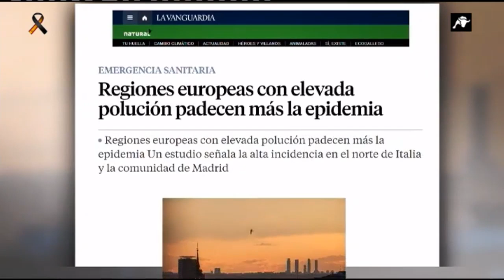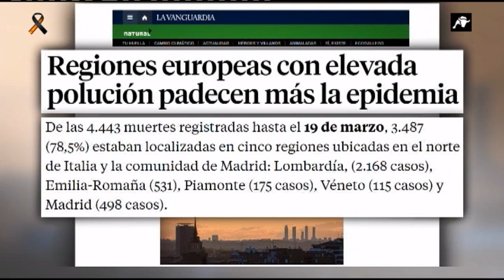No, Madrid no es la región española con más letalidad como dice Simancas